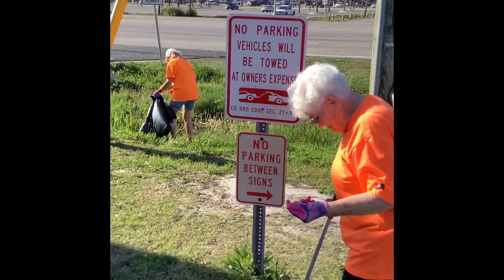WUCWO-UMOFC ENGLISH: USA and Canada taking care for our common home